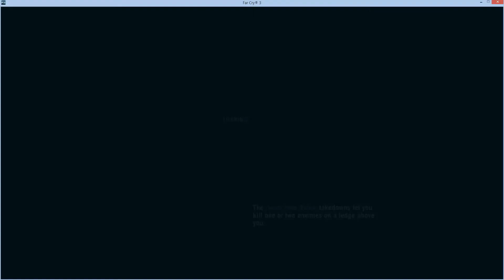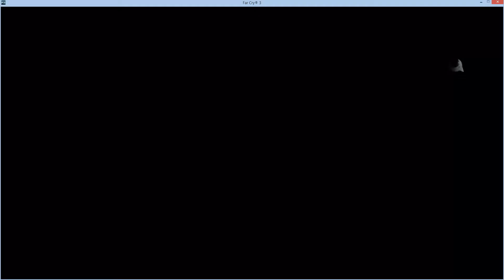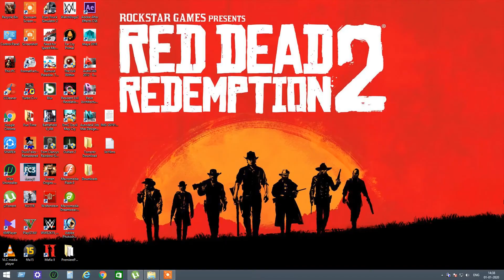Far Cry 3 | UBISOFT | Get To The Communication Centre | CrazyMoments | Failure 01 | Gameplay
Far Cry 3 is a 2012 first-person shooter developed by Ubisoft Montreal and published by Ubisoft. It is the third main installment in the Far Cry series.